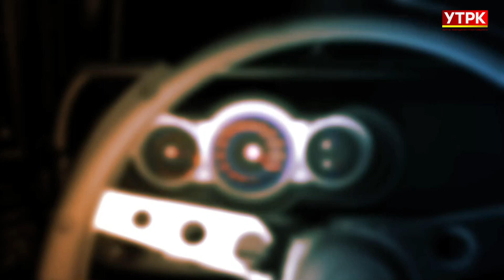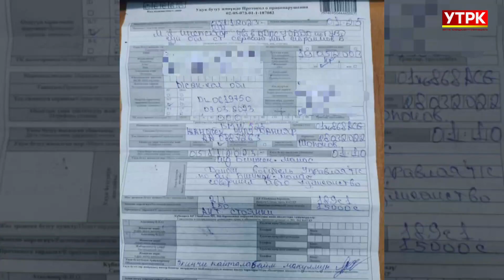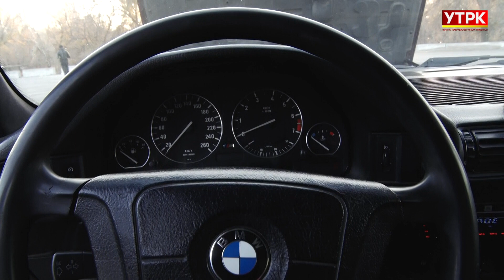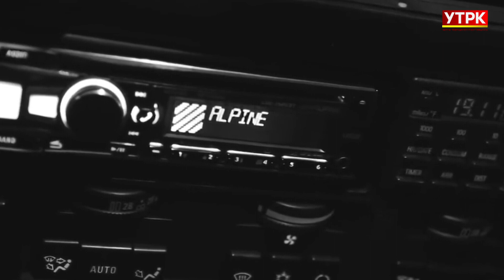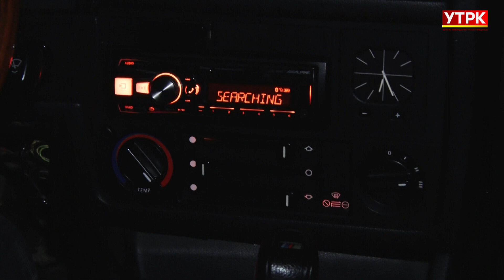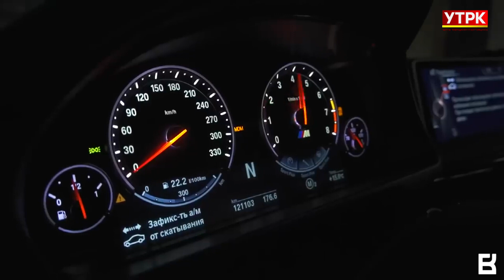Автобейбаштыкты уюштургандар ким? | Айдавто